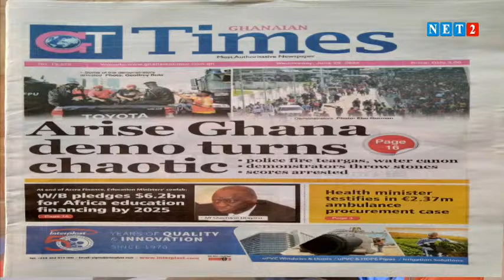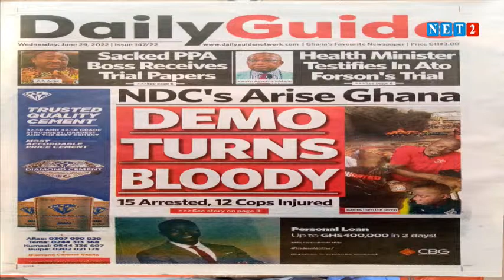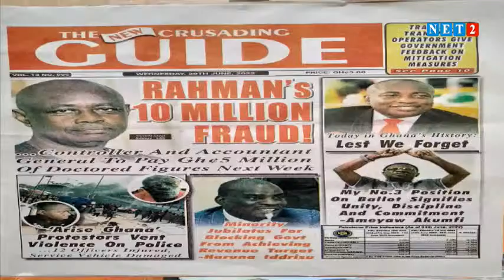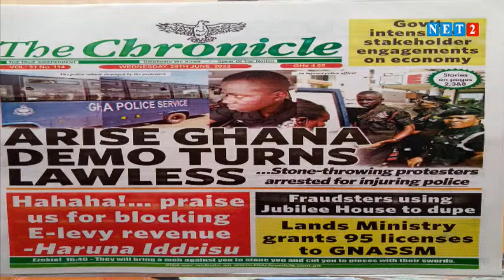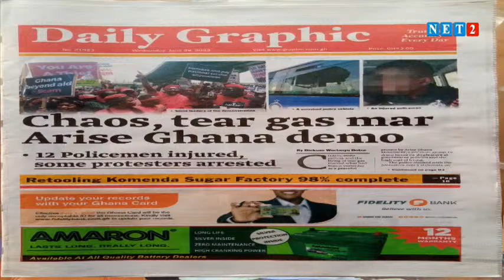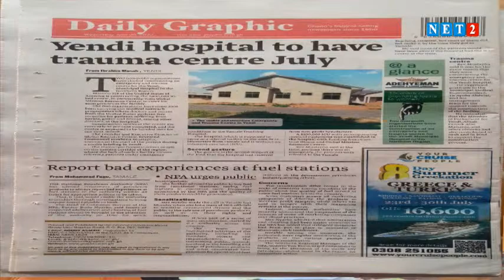NEWSPAPER REVIEW WITH ABENA NYARKO (JUNE 29, 2022)